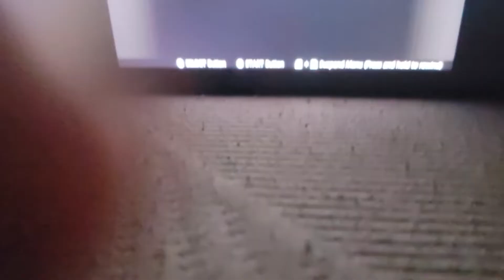Me playing Super Mario Bros. (NES, 1985)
Mario belongs to Nintendo